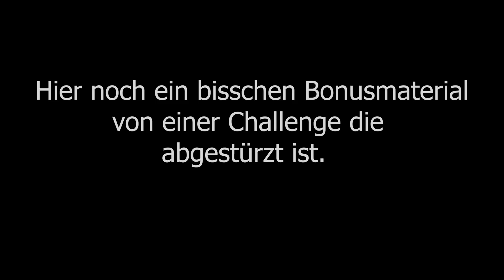Hier gönnt sich keiner was 🎮 GTA Online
Ahh GTA Rennen. Da kommen immer wieder Gefühle hoch.

Mehr Videos von GTA 5 Online gibt es früher auf PietSmiet.de

Dies ist ein Multiplayer Let's Play Gameplay von GTA 5 Online. Wir haben das Spiel auf dem PC gezockt.
GTA 5 wurde uns vom Publisher zur Verfügung gestellt.